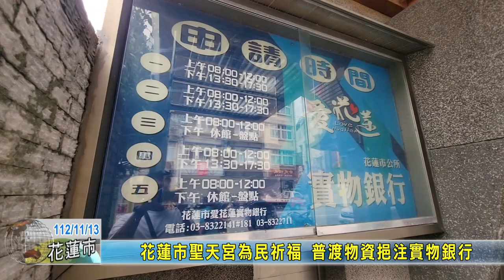20231113 08 花蓮市聖天宮為民祈福 普渡物資挹注實物銀行